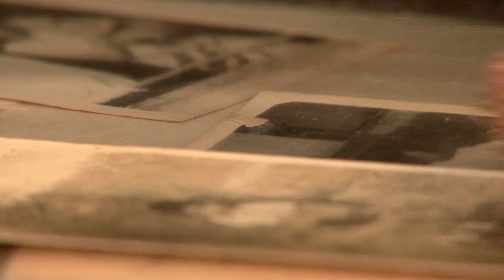All About Developmental Disabilities: Waivers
It's called a 'waiver' because the money used to go to putting people in mental institutions.  Now that money is 'waived' and used to help people live and work on their own.  It's cheaper and 100% better.